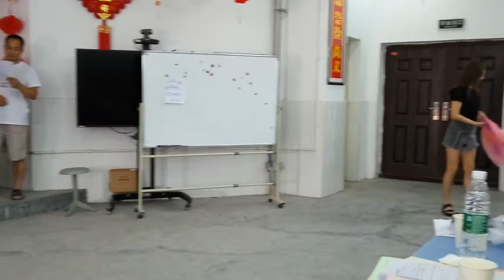Jintang Teacher Performance China 1